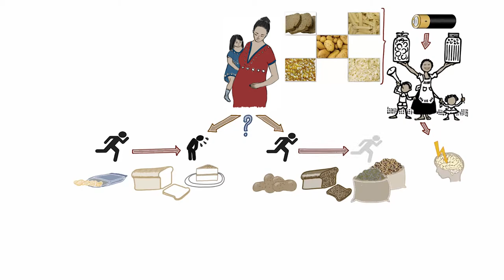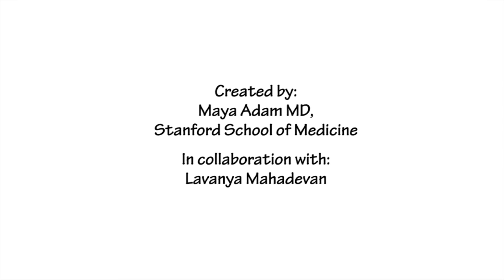Nutrition 3: Energy Foods (English)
Maya Adam Community Health Outreach Project